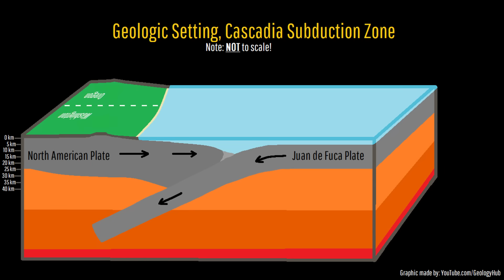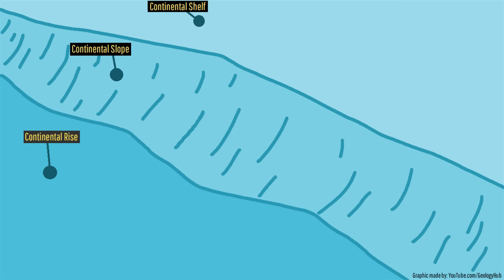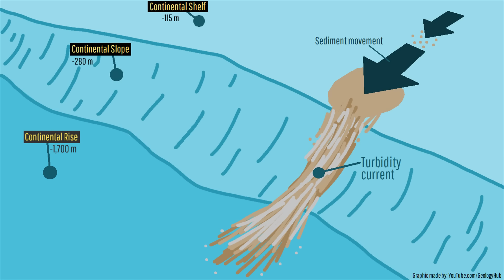Damaging Tsunami Strikes Peru; Likely Underwater Landslide Origin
In Peru, a damaging tsunami just struck a significant portion of the nation's coastline, leading to widespread damage, hundreds of sunken and damaged boats, and leading to the closure of 81 of the nation's ports. Yet, not only are very few media outlets reporting this disaster, those that are happen to be getting the details wrong. This was a true tsunami that struck, likely due to the generation of an unusually large turbidity current or submarine landslide.

Thumbnail Photo Credit: This work "Wave96", is a derivative of a photo (resized, cropped, increased brightness of bright areas in image, increased brightness in dark areas in image, text overlay, overlaid with GeologyHub made graphics (the image border & the GeologyHub logo)) from "Glass Ceiling", by: James Loesch, jal33, 2016, Posted on Flickr, Flickr account CC BY 2.0. "Wave96" is used & licensed under CC BY 2.0 by Youtube.com/GeologyHub

Sources/Citations:
[1] Instituto Geofísico del Perú
[2] I.V. Fine, A.B. Rabinovich, B.D. Bornhold, R.E. Thomson, E.A. Kulikov, The Grand Banks landslide-generated tsunami of November 18, 1929: preliminary analysis and numerical modeling, Marine Geology, Volume 215, Issues 1–2, 2005, Pages 45-57, ISSN 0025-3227,

0:00 Peru Tsunami
1:17 Tsunami Generation
2:10 Continental Shelf
2:59 Turbidity Current